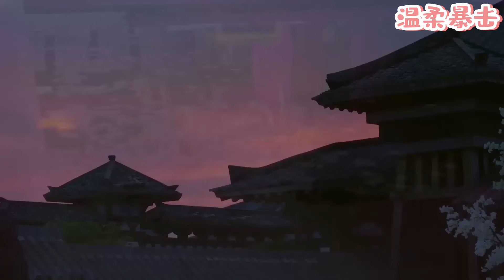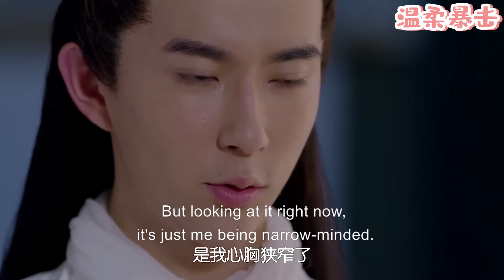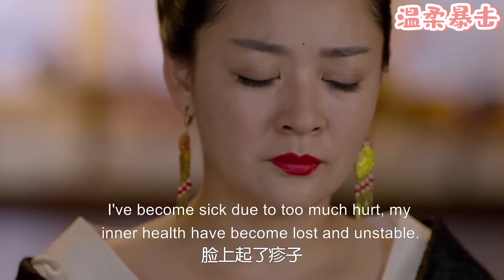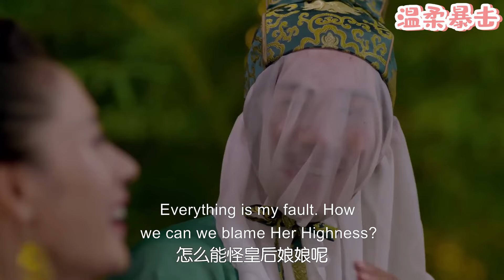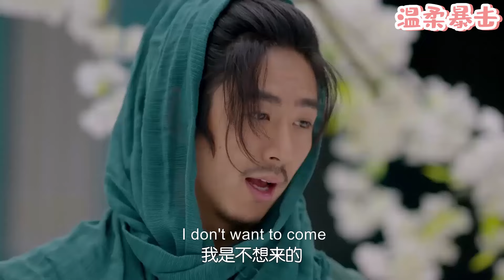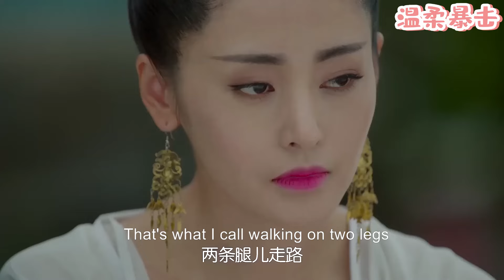【熱劇推薦】妻子拼命為丈夫生下兒子，丈夫看到妻子做的一切，發誓再也不出軌！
該視頻來源於電視劇片段。TZFSZJ 20
👇更多精彩在這裡：